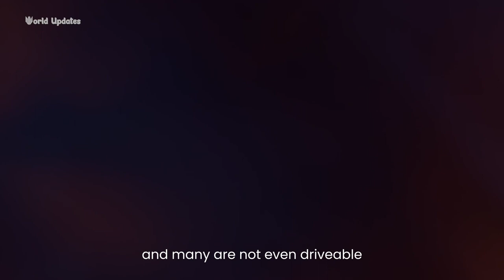Opel Alcyone 2050 Concept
Hey Guys!
We are creating content about daily news and updates and all these big issue that matters worldwide.
About this video:
(It was founded by Adam Opel in 1862 in Rüsselsheim, Germany. In the beginning, Opel just produced sewing machines in a cowshed in Rüsselsheim. Encouraged by success, Adam Opel launched a new product in 1886: he began to sell high-wheel bicycles, also known as penny-farthings.

A concept car is made to express and test some new idea. Many models are actually not suitable for production, but they show us what might be possible and give us reason to imagine what the future may bring. All concept cars are made by hand.

More than just an automaker, Opel is a mobility provider, which ensures that German quality, engineering precision and connected innovations are accessible to a broad customer base across the globe.

So, to summarise, Vauxhall is called Opel in Europe because that is where the cars are manufactured. While Vauxhall will make a few adjustments here and there, the overall design, for the most part, is identical. Yes, Vauxhall is a British brand, but the car itself is German.

Concept cars don´t always make it to the roads. They are really a precursor to a prototype which is still road legal. Concept cars are usually a designer or a manufacturer´s idea of what that car should look like. Although they come laden with features, they are often futuristic and not always road legal.

Very few concept cars ever go directly into production, and many are not even drivable. In some ways, concept cars are the haute couture of the automotive industry.Opel no longer sells cars in the U.S. market. Instead, the brand focuses on the European market under the ownership of PSA Group, which has since merged with Fiat Chrysler Automobiles to form Stellantis. Until recently, Opel was a branch of General Motors.)